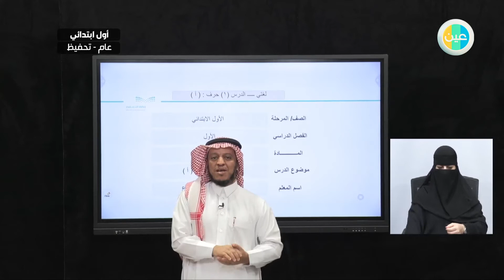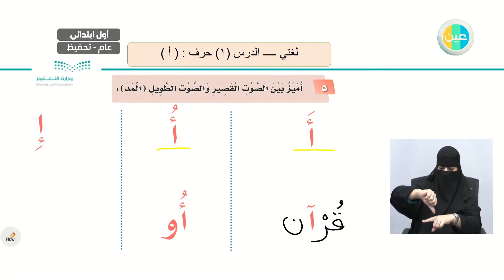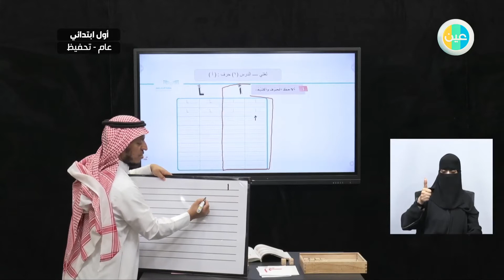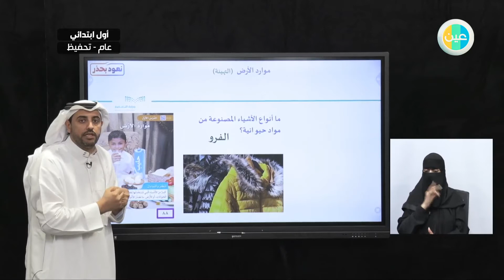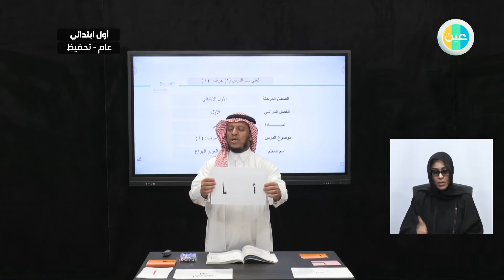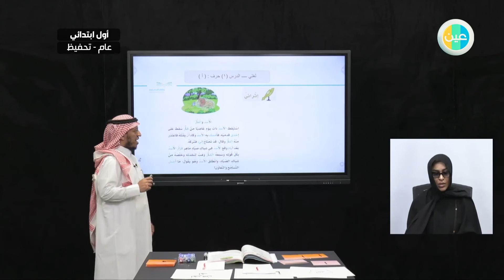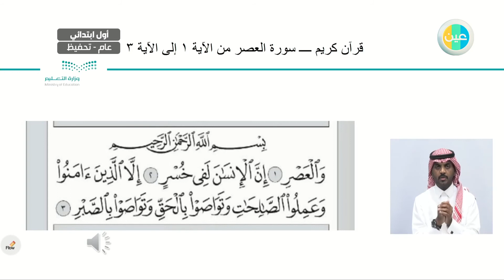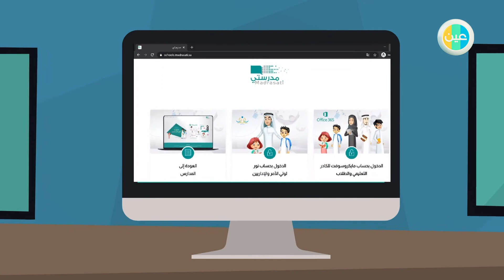الأول الابتدائي - الاثنين - الأسبوع السابع - الفصل الصيفي